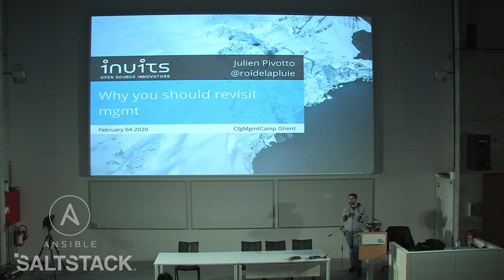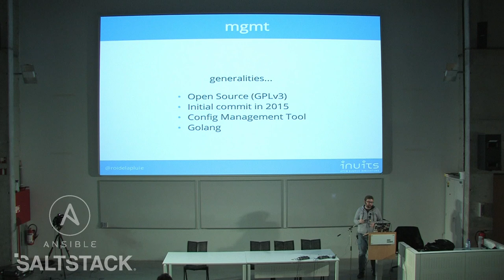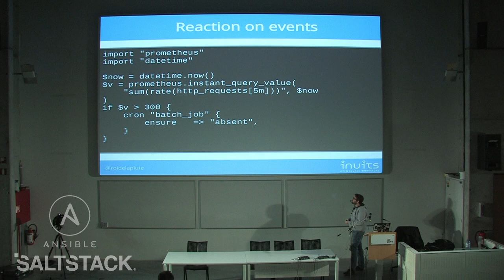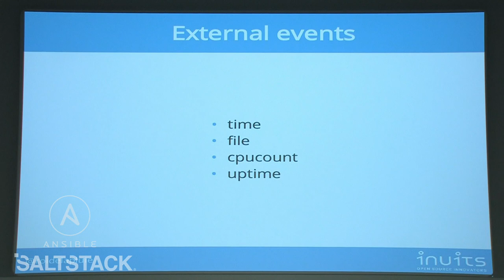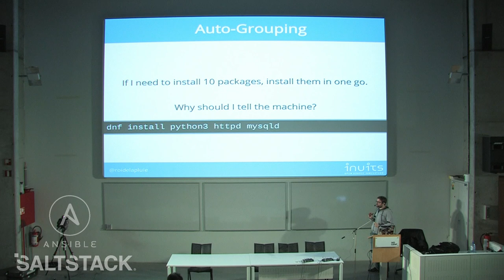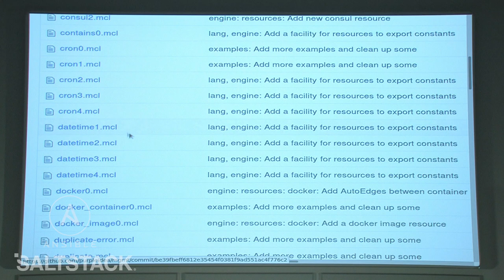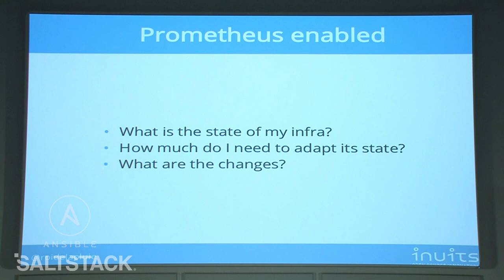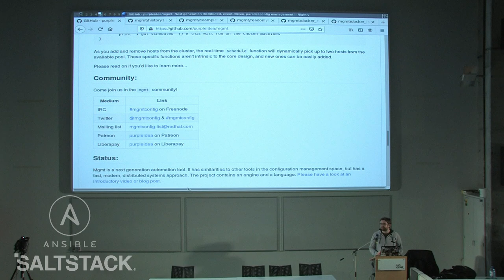Why you should revisit mgmt - Julien Pivotto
Speaker
Julien Pivotto

mgmt has been around for 3+ years but unless you have taken the time to dig in, you probably don't know a lot about it.
As the project was presented early and and evolved a lot in the last months, I would like to do a special-effect free presentation about what it can do and how it can help you to manage your infrastructure.